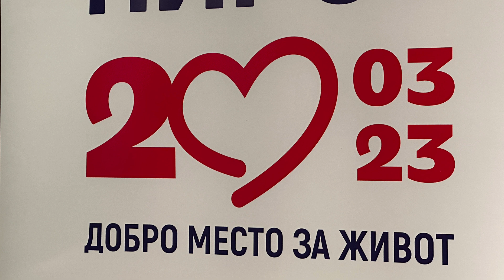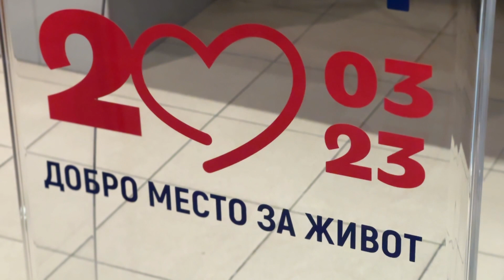Jubilej - 20 godina od izbora na mesto predsednika opštine Pirota - PRIČA O USPEHU - mr Vladan Vasić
Večeras je u Svečanoj sali Gradske uprave Pirot, na prigodnoj svečanosti obeležen veliki jubilej - 20 godina od kako je za predsednika opštine, izabran, dugogodišnji gradonačelnik Pirota mr Vladan Vasić.